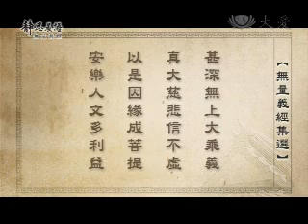20100812-2《靜思晨語。慈濟宗門》求福壽不如修福慧